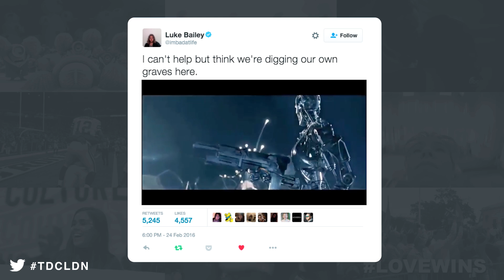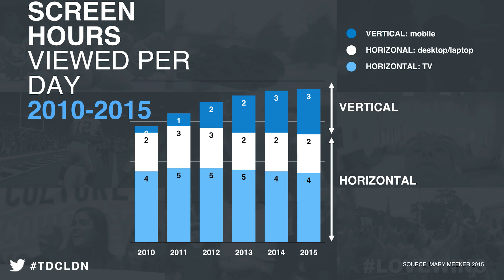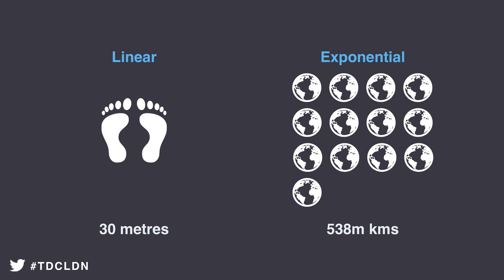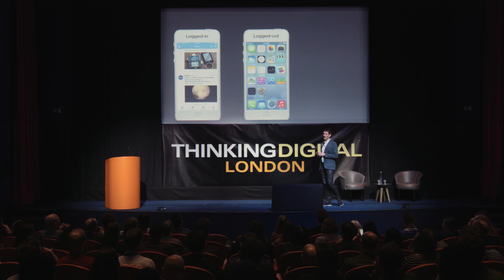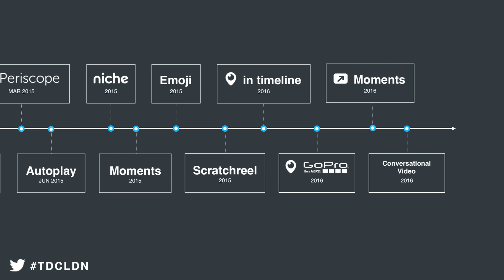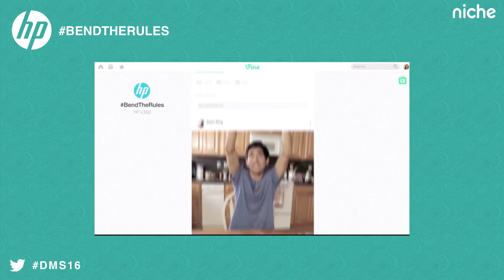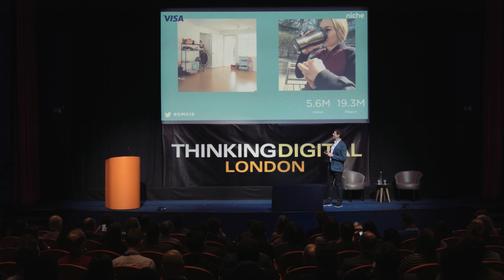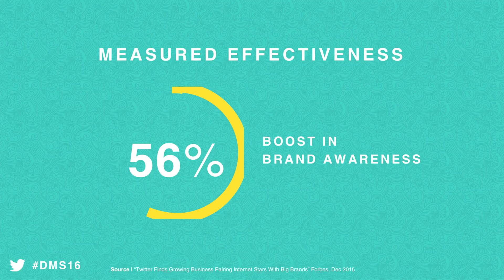Insights on the Future of Twitter - Bruce Daisley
Bruce Daisley: TDC London 2016
Our use of the web is changing by tiny increments every day. In small ways that we don't notice. Spotting what that those small changes combine to form is actually more difficult than we might conceive. In this video Bruce gives examples of every day changes that have confounded our expectations - and will show what we can do to second guess what is next.